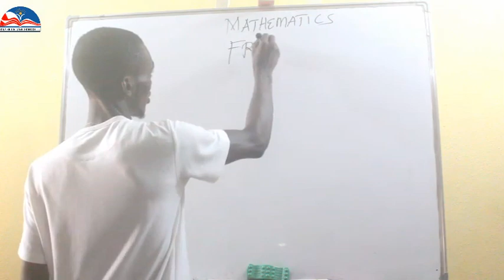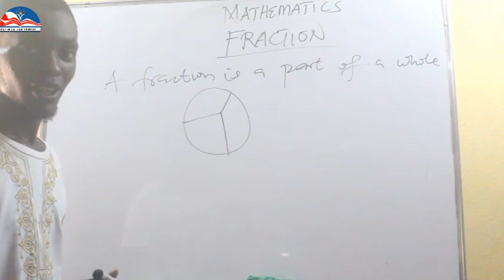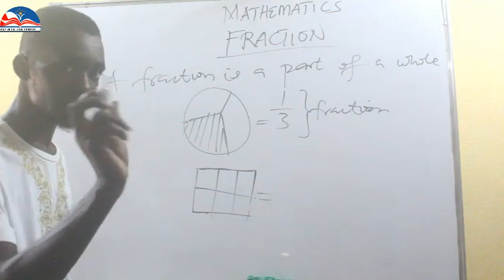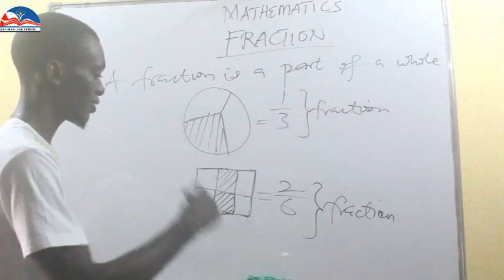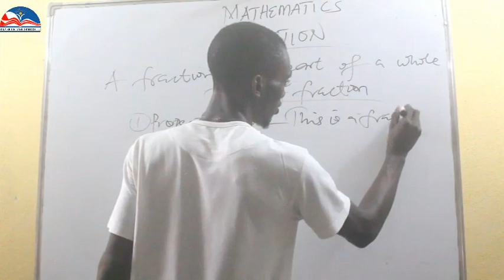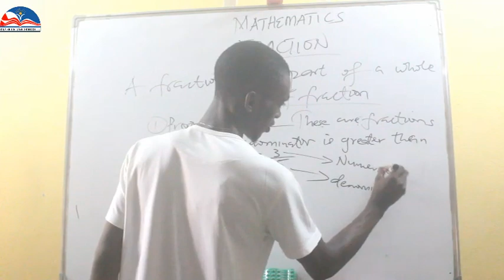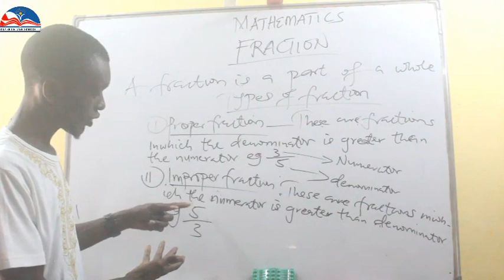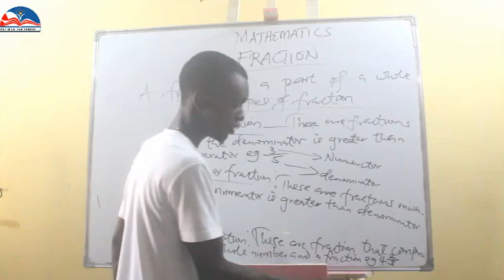Mathematics. Fraction js1